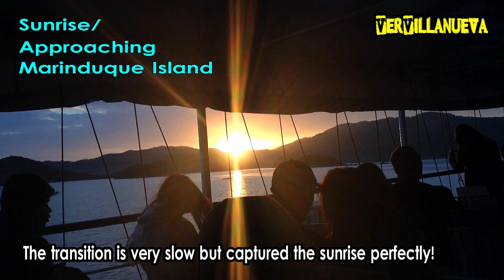2020 Sunrise and Sunset Video & Photo Collection in the Philippines!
Sunsets and Sunrise videos and photos of the places I've been! Tagal na rin ito sa computer ko. Naisipan kong pagsama-samahin! Enjoy!